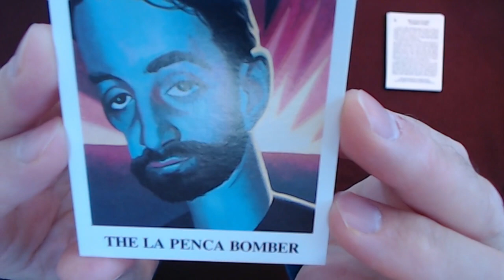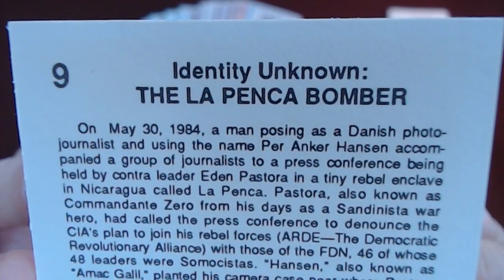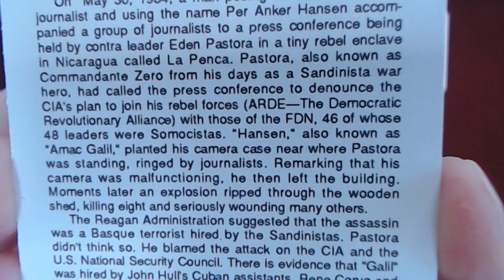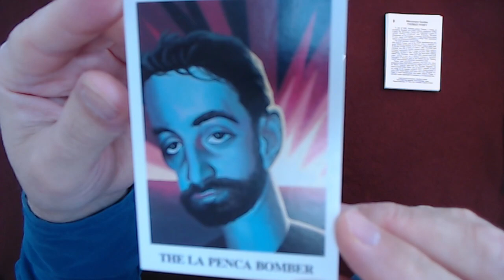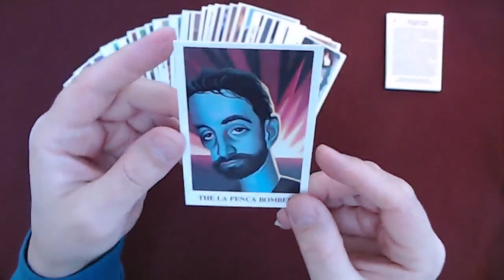Reading “Iran-Contra Scandal" Trading Cards, Card #9: The La Penca Bomber, Identity Unknown [ASMR]